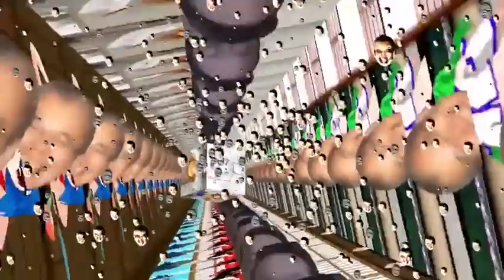Ytpmv Sayonara Girl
Sayonara Heaven